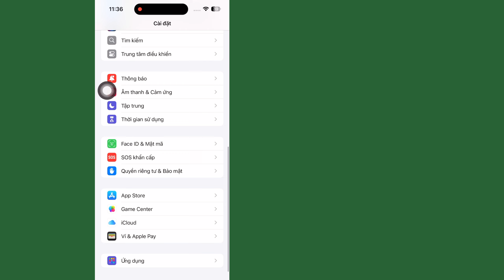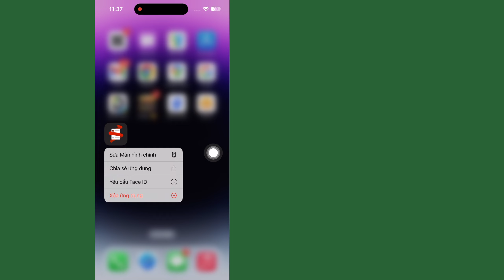iOS 18: Cách khắc phục lỗi không thể cài đặt Scarlet trên iPhone - iPad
Không thể cài đặt ứng dụng này vì không thể xác minh tính toàn vẹn của ứng dụng. | Scarlet iOS 18